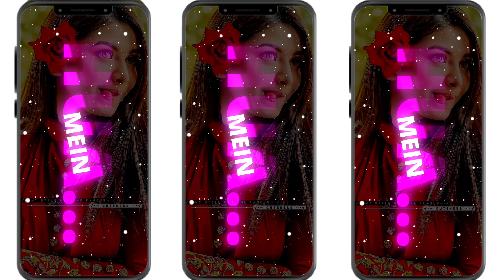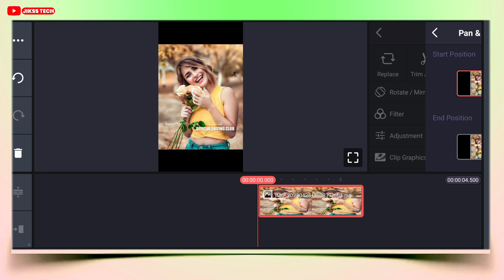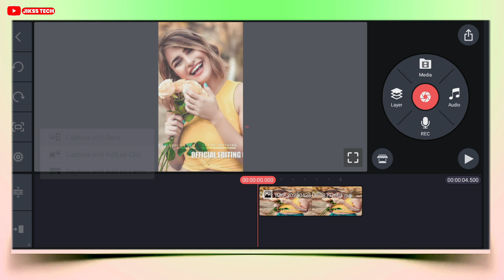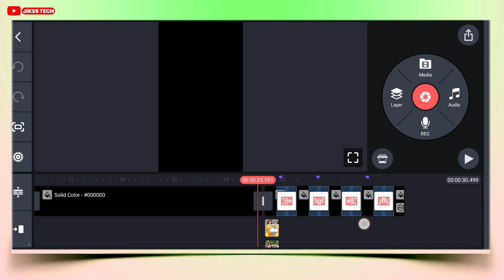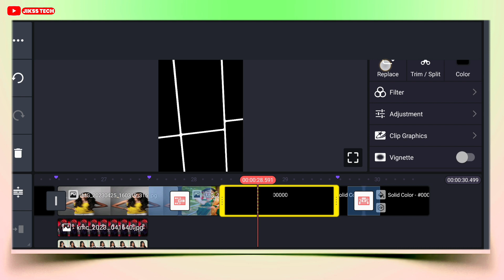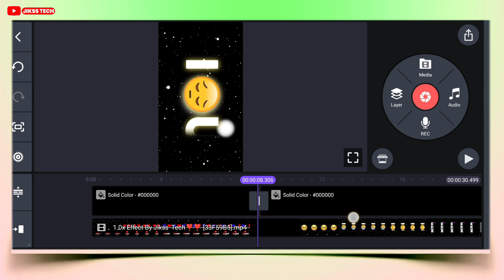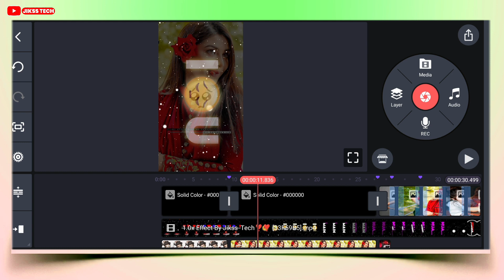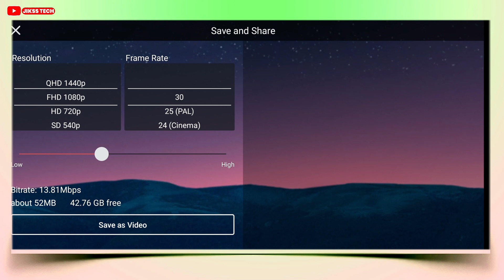Instagram Trending Lofi Status Editing | Kinemaster Editing 2023 |New Shake Effect Dj Status Editing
New Trending Old Hindi Dj Status Video Editing | Kinemaster Video Editing 2023|New Dj Status Editing

Your Query
1. kinemaster se dj status kaise banaye
2. kinemaster editing
3. new trending whatsapp status
4. status video kaise banaye
5.full screen status video kaise banaye
6. kinemaster video editing new style 2022
7. kinemaster video editing 2023
8.  kinemaster video editing
9. kinemaster status editing
10. trending reels video editing
11. new trending whatsapp status editing in kinemaster
12 . Alight motion new trending video  editing
13 . Alight motion trending video editing
14. kinemaster status video kaise banayenge
15. dj video status kaise banaye kinemaster
16. Trending dj status video editing alight motion

4. Twiter👉️

Like Button
Share Button